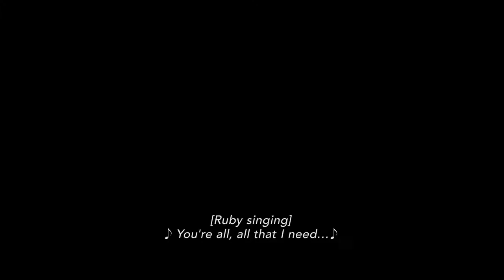CODA Official Trailer (2021) - Emilia Jones, Marlee Matlin, Troy Kotsur, Daniel Durant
Check out the official CODA Trailer starring Emilia Jones, Marlee Matlin, Troy Kotsur, Daniel Durant

UK Release Date: 13 August 2021
Starring: Emilia Jones, Marlee Matlin, Troy Kotsur, Daniel Durant
Directed By: Sian Heder

Synopsis: As a CODA (Child of Deaf Adults) Ruby is the only hearing person in her deaf family. When the family's fishing business is threatened, Ruby finds herself torn between pursuing her love of music and her fear of abandoning her parents.